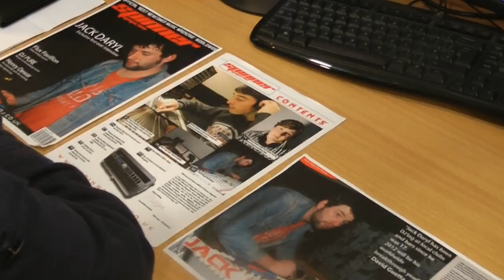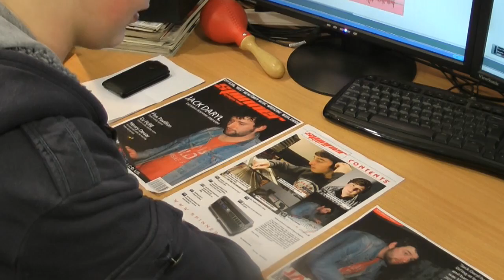Media Coursework Sequence 01